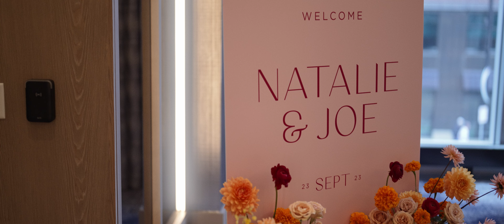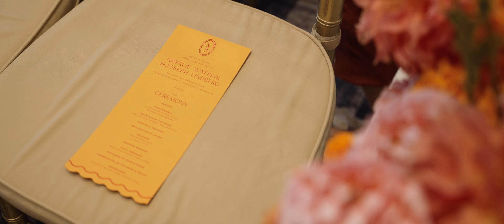Natalie & Joe's Colorful Wedding at Four Seasons Minneapolis by Alma Films - Midwest Videographer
This is Natalie & Joe's Colorful Wedding at Four Seasons Minneapolis. What an absolute stunning wedding day and couple!

Vendors:
Venue | @fsminneapolis
Catering + Bar | @fsminneapolis
Planning | @lainepalmplanning
Photography | @nicoleautumnweddings
Video | @alma_films
Floral | @lilia.designfloral
Stationery | @jill.elaine
Hanging Installation: @phosevents
Band | @bluewaterkingsband
Beauty | @ladyvampartistry
Rentals | @apreseventandtent
Bride | @natwatlindy